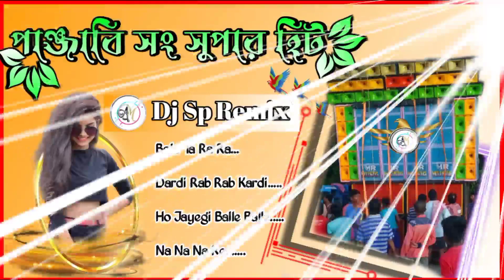🪨 নতুন পাঞ্জাবি সং সুপার হিট ⏏️ Dj Sp Sumit Remix | Bolo Ta Ra Ra./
🪨 নতুন পাঞ্জাবি সং সুপার হিট ⏏️ Dj Sp Sumit Remix | Bolo Ta Ra Ra./ @Atanu Music. In - নীল পুর সে

~ Song Mixer - Dj SR REMIX

~ Song Total - 4 PIC

~ Presenting By - ATANU MUSIC IN

~ Domlod Link //- No - Link